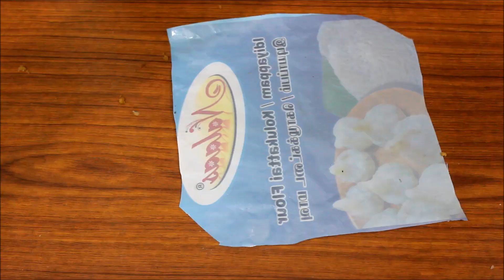3 வகை பூரணமும் கொழுக்கட்டையும் |kozhukattai recipe in tamil | sweet poorna kozhukattai | Modak tamil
kadalai Parupu pooranam | Thengai/Coconut  poorna kozhukattai | Ellu/ sesame poorna kozhukattai

Vinagar chathurthi special pidi kozhukattai | Kozhukattai recipe tamil | Kozhukattai seivathu eppadi | How to make kozhukattai in tamil